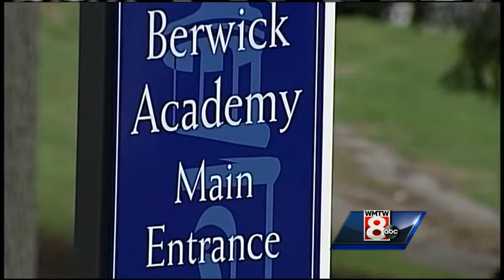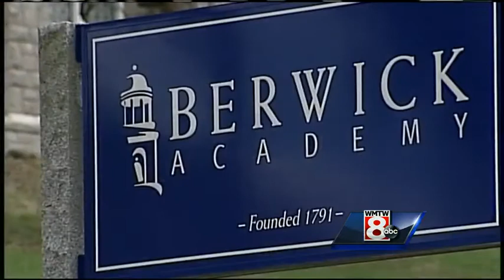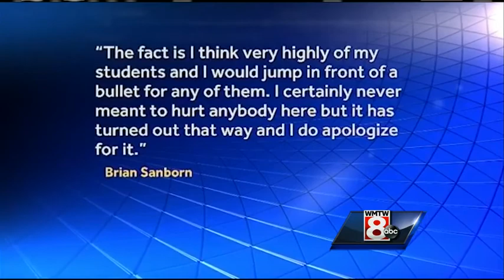Fired Berwick Academy teacher talks about allegations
Berwick Academy fired its chemistry teacher and girls basketball coach after he was accused of secretly taking inappropriate pictures of female students. WMTW News 8's Paul Merrill reports.